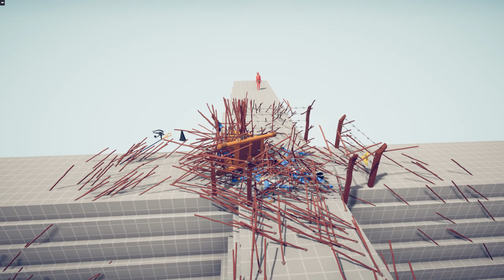ATTACK EVERY BOSS FROM ALL DIRECTIONS | TABS - Totally Accurate Battle Simulator